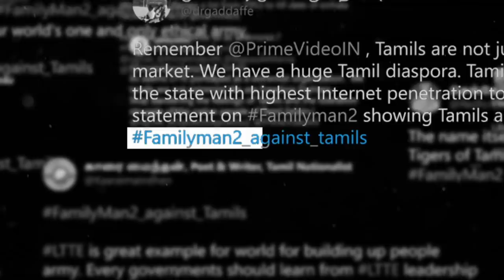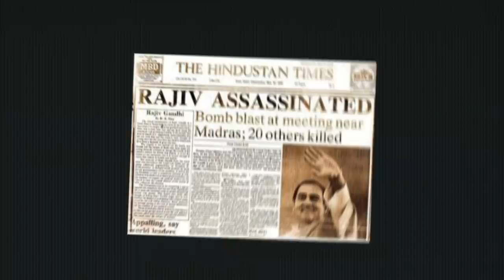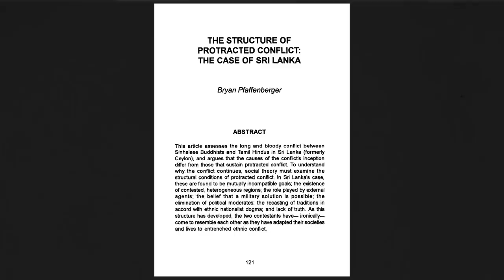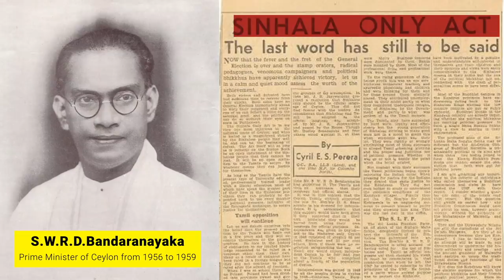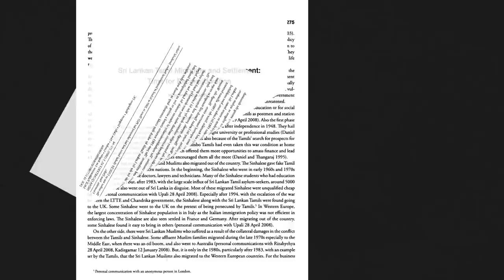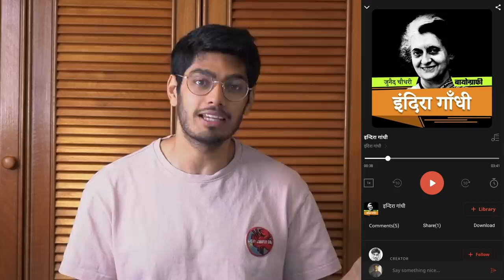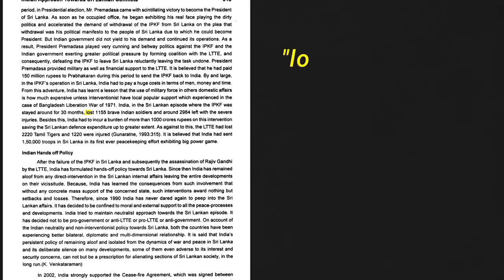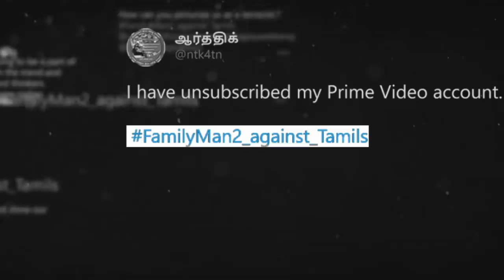How Tamils Fought in Sri Lanka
On Twitter, many Tamils were protesting against Family Man 2's trailer. Why? The answer lies in Sri Lanka's history.

Markers
0:00 Introduction
2:40 Colonial rule
6:12 Independent Sri Lanka
8:09 LTTE
10:01 India's involvement
13:58 Assassination
14:53 End of the civil war

Sources:

0. Introduction

1. Colonial rule

2. Independent Sri Lanka

3. LTTE

4. India’s involvement

5. Assassination of Rajiv Gandhi

6. End of the civil war